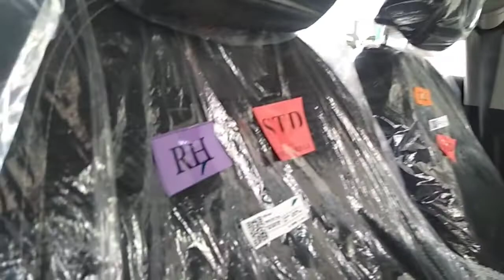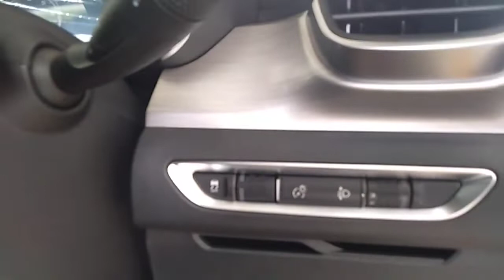Proton X50 perbandingan varian Standard & Executive